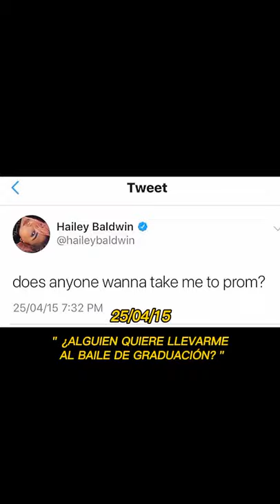Justin Made Her Dream Come True tiktok drewxbieber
We post daily videos of Justin Bieber , Charli d'Amelio , Noah Beck , Kim Kardashain and many other celebrity fails.